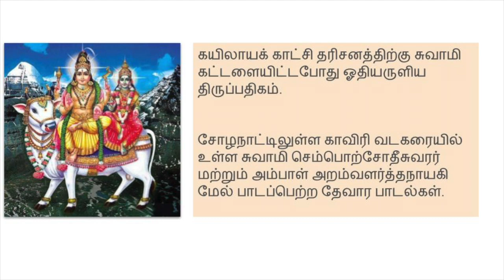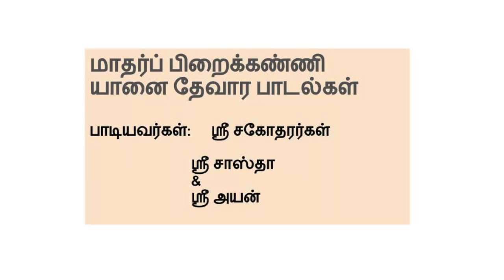Sastha & Ayan recite Thevaram - Thirunavukkarasar - Appar Thevaram - Song 1